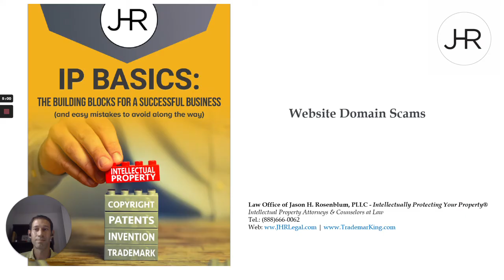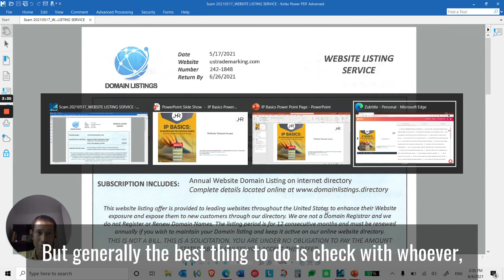IP Basics: Watch Out for Website Domain Scams *Attorney Advertising*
If you own a domain and do not have a Whois domain privacy listing service, then your info is public and scammers will use it against you. Be aware of random solicitations related to your domain. If you receive a notice about your domain, check with the company that you purchased your domain name from to see if it's legit.

📕Get My Free Book IP BASICS: THE BUILDING BLOCKS FOR A SUCCESSFUL BUSINESS

About The Law Office of Jason H. Rosenblum, PLLC:
We protect our clients’ products, brands, and businesses from being ripped off, so they can focus on their skills, creativity, and business, ultimately make more money. We do this by helping our clients ID their IP – Intellectual Property.

Law Office of Jason H. Rosenblum, PLLC - Intellectually Protecting Your Property®
Attorneys & Counselors at Law

*Attorney Advertising*